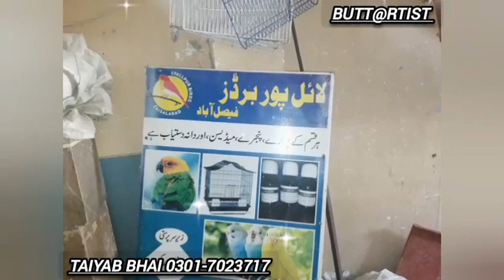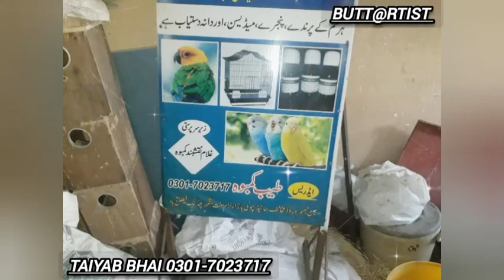lalpur birds shop | birds and accessory and medicine | buttartist | birds price in faisalabad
mere chnnal ko subscribe kar lo thanks agar koi Bhai apni shop ki video banvana Chahta Hai Ya Apne Ghar ki bird Colony ki video banvana Chahta Hai To discription Mein message Kariye aap mere WhatsApp number per message Karen aur agar koi bhai Sel karvana Chahta Hai To video banvana chahta to WhatsApp per message kar sakta hai thanks 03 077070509 WhatsApp ya mara new chnnal ko bi subscribe kar lo number